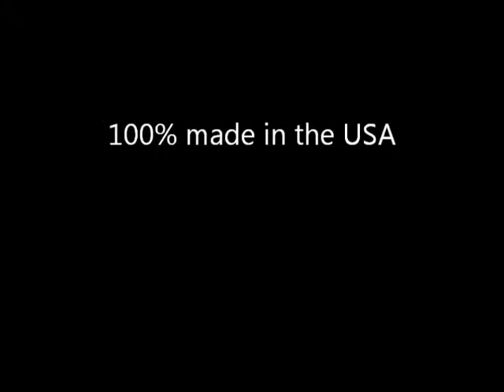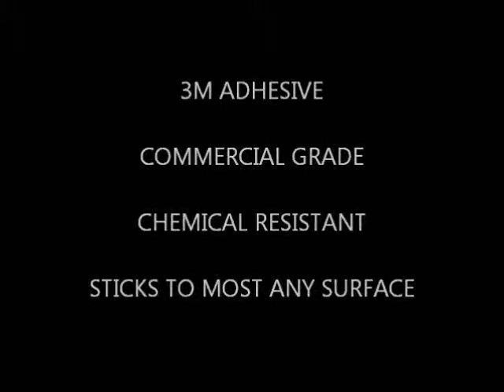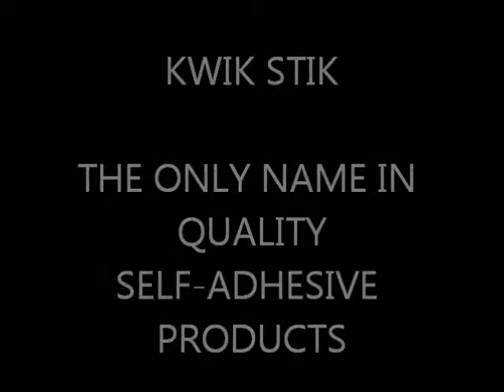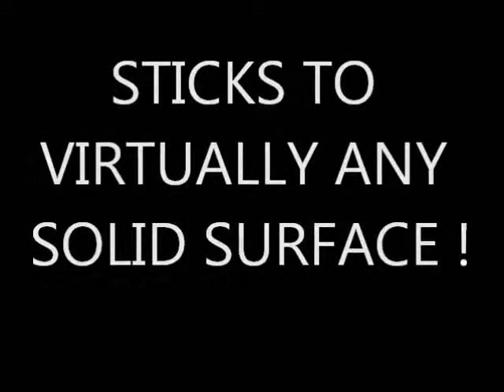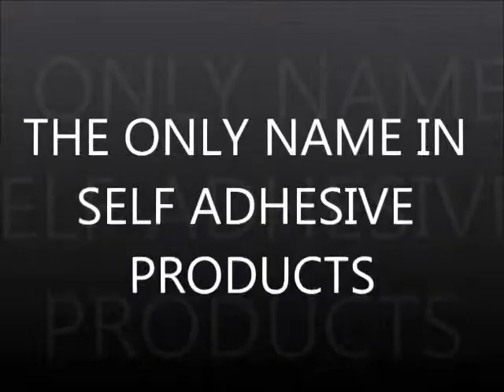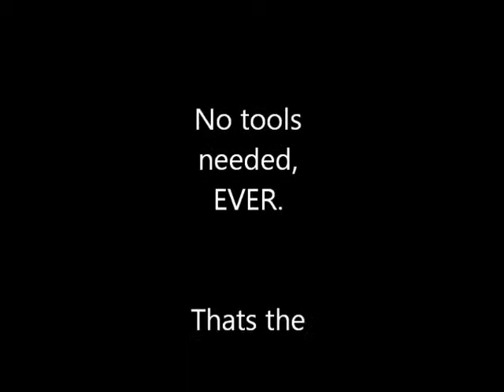papertowel june17 2013 SOUND mpeg2video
KWIK STIK Video Monitor Loop